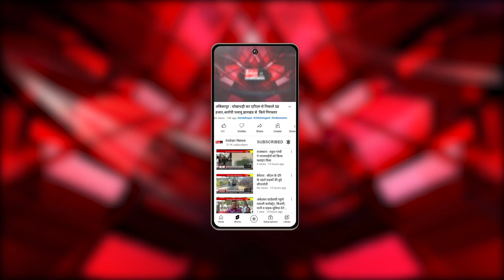Raipur : डुप्लीकेट होलोग्राम मामले में एक और गिरफ्तार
Our Links